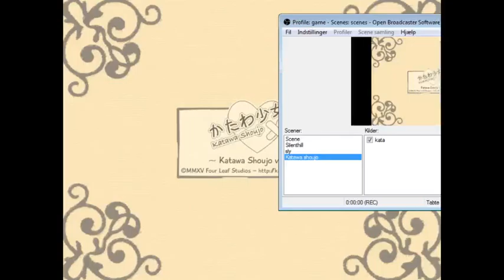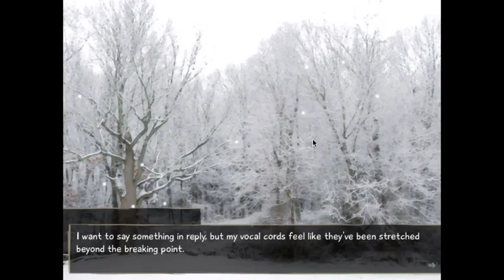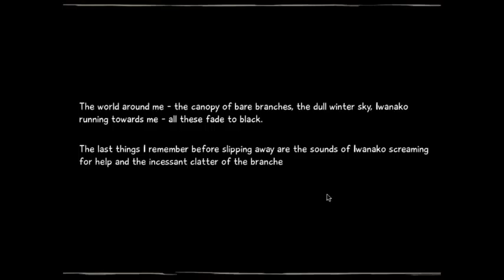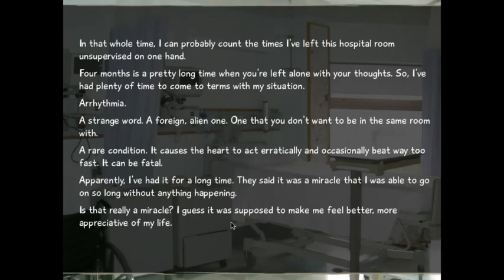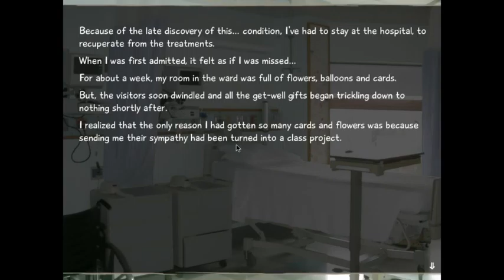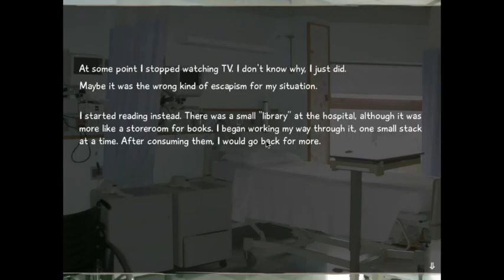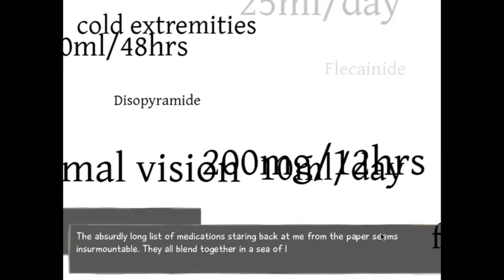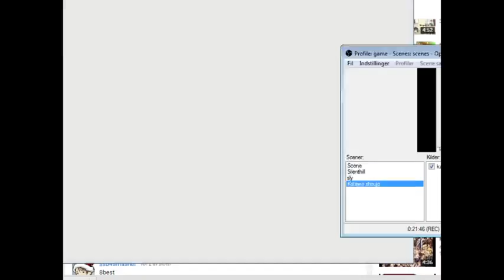Katawa shoujo: en test gameplay. Kom med feedback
En test for at se om folk kan lide det her eller ej.
Skriv endelig en kommentar, hvis I vil se mere.
Hvis folk er positive over for det, så vil jeg give den en større format med musik og det hele.
En anden ting... undskylder for at slutningen blev laggy.
Songs that will be used in these videoes:
Diamond Sky feat. Laura Brehm (Kasger Remix):